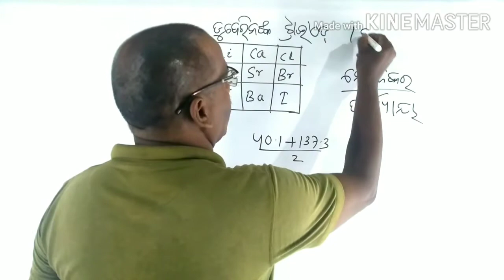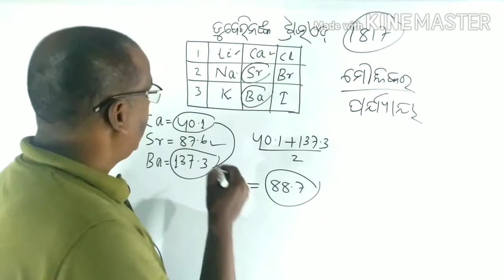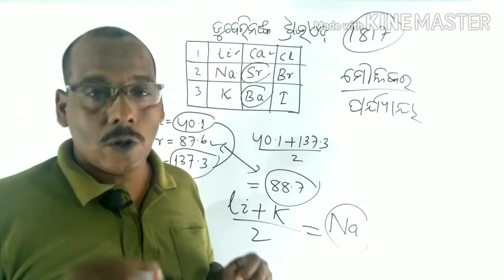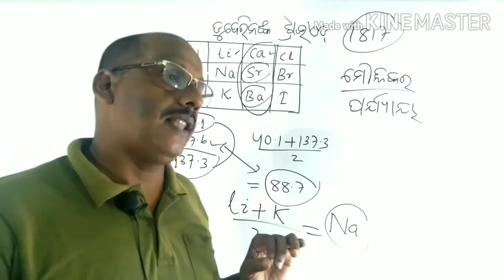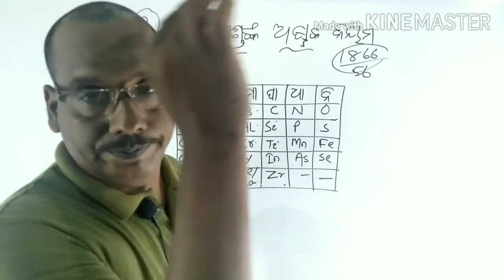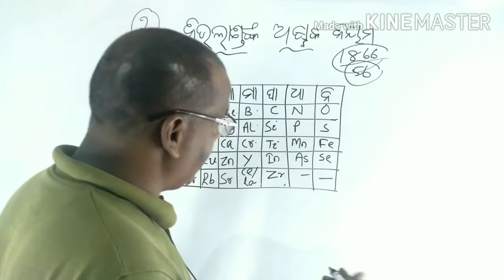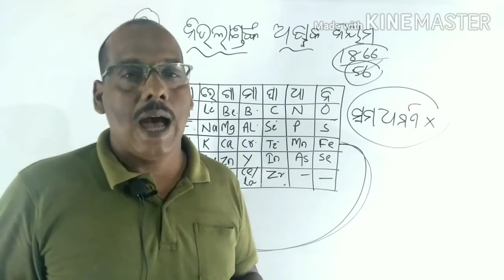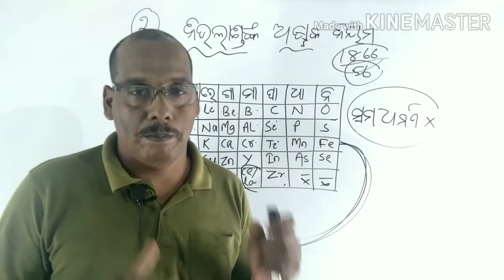Class - 10th || S. C. P. - ପର୍ଯ୍ୟାୟ ସାରଣୀ || class by Jyoti Bhai